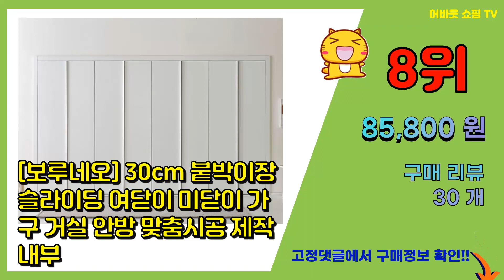붙박이장 추천 판매순위 Top10 || 가격 평점 후기 비교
❤️❤️❤️요즘 가장 많이팔린 붙박이장 추천❤️❤️❤️

[00:01]
10위. 퍼리든 리르안 옷장 A세트 2400 방문설치, 화이트 [535,000원]

[00:06]
9위. 삼익가구 엘라 무광 솔리드 슬라이딩 10자 붙박이장 방문설치, 화이트 [1,179,000원]

[00:11]
8위. #[보루네오] 30cm 붙박이장 슬라이딩 여닫이 미닫이 가구 거실 안방 맞춤시공 제작 내부    [85,800원]

[00:16]
7위. 대도갤러리 이느낌 6자 장롱세트, 화이트 [163,800원]

[00:21]
6위. 케이컴퍼니 LPM 이음2400장롱세트DCM(옷장+3서랍옷장+거울이불장) 장롱세트, 화이트 [261,000원]

[00:26]
5위. 삼익가구 엘라 무광 솔리드 슬라이딩 11자 붙박이장 방문설치, 화이트 [1,289,000원]

[00:31]
4위. #[한샘] 바이엘 채널 붙박이장 화이트_행거형(18종/택1)   [873,800원]

[00:36]
3위. #[삼익가구]디레브 슬라이딩 옷장 A세트(행거형+선반형), 화이트   [299,000원]

[00:41]
2위. 삼익가구 밀리 무광 솔리드 여닫이 9자 붙박이장 방문설치, 화이트 [919,000원]

[00:46]
1위. 케이컴퍼니 LPM 이음2800장롱세트DCMD(옷장+3서랍옷장+400거울이불장+이불장) 옷장 [319,000원]